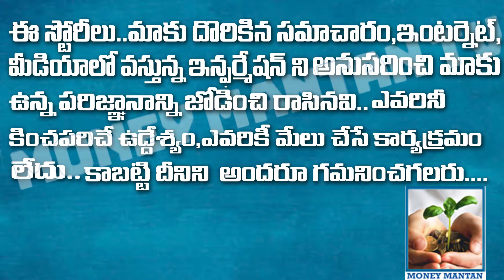CA. K. HANMANDLOO EXPLAIN ABOUT MICRO LOANS GROW 18% YEAR ON YEAR IN JUNE QUARTER | Money Mantan TV